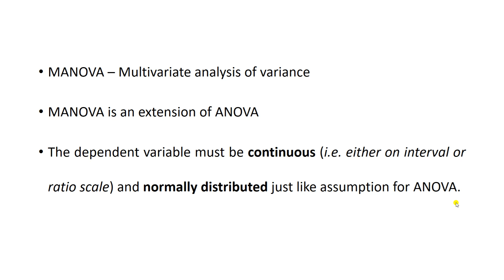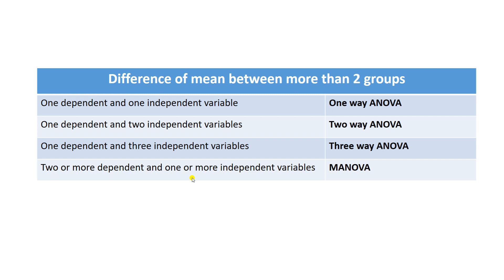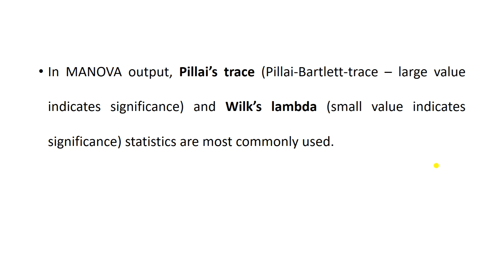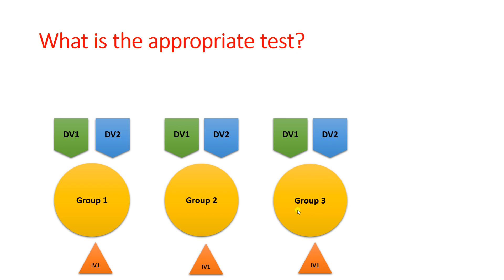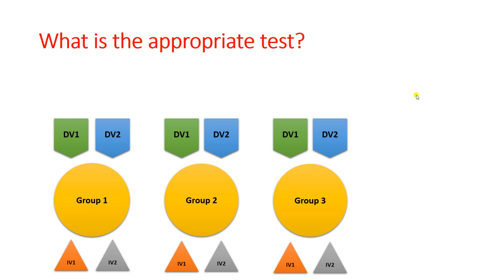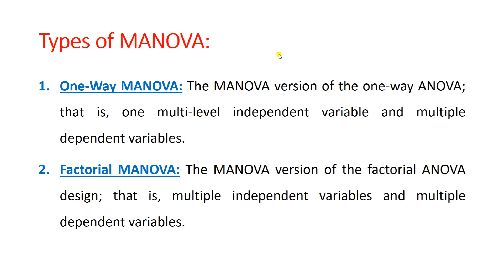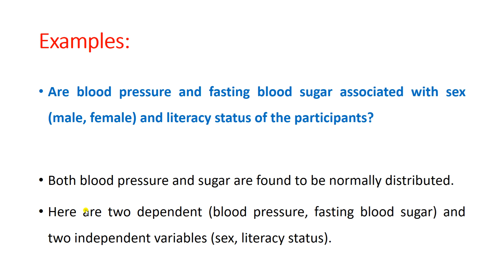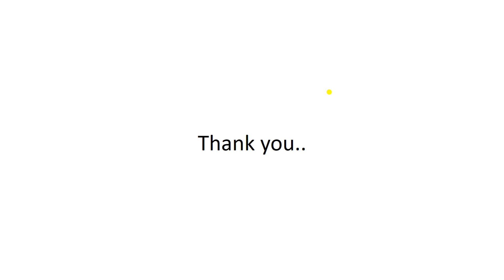MANOVA (M.Sc. Nursing) || Dr. Atanu Biswas